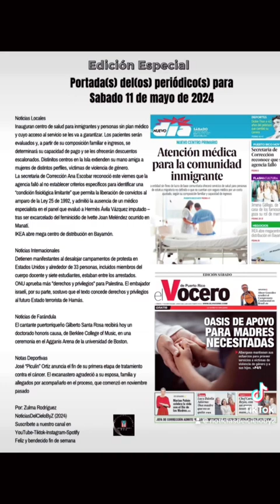PORTADAS DE PERIÓDICOS PARA HOY SÁBADO 11/MAYO/2024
La(s) portada(s) del periódico(s) para hoy Sábado 11 de mayo de 2024

Noticias Locales
Inauguran centro de salud para inmigrantes y personas sin plan médico y cuyo acceso al servicio se les va a garantizar. Los pacientes serán evaluados y, a partir de su composición familiar e ingresos, se determinará su capacidad de pago y se les ofrecerán descuentos escalonados. Distinitos centros en la Isla extienden su mano amiga a mujeres de distintos perfiles, víctimas de violencia de género.
La secretaria de Corrección Ana Escobar reconoció este viernes que la agencia falló al no establecer criterios específicos para identificar una “condición fisiológica limitante” que permita la liberación de convictos al amparo de la Ley 25 de 1992, y admitió la ausencia de un médico especialista en el panel que evaluó a Hermès Ávila Vázquez imputado –tras ser excarcelado del feminicidio de Ivette Joan Meléndez ocurrido en Manatí.
IKEA abre mega centro de distribución en Bayamón.

Noticias Internacionales
Detienen manifestantes al desalojar campamentos de protesta en Estados Unidos y alrededor de 33 personas, incluidos miembros del cuerpo docente y siete estudiantes, estaban entre los arrestados.
ONU aprueba más "derechos y privilegios" para Palestina. El embajador israelí, por su parte, sostuvo que el texto concede derechos y privilegios al futuro Estado terrorista de Hamás.

El cantante puertorriqueño Gilberto Santa Rosa recibirá hoy un doctorado honoris causa, de Berklee College of Music, en una ceremonia en el Agganis Arena de la universidad de Boston.

Notas Deportivas
José “Piculín” Ortiz anuncia el fin de su primera etapa de tratamiento contra el cáncer. El excanastero agradeció a su esposa, familia y allegados por acompañarlo en el proceso, que comenzó en noviembre pasado

Por: Zulma Rodríguez
NoticiasDelCieloByZ (2024)
Feliz y bendecido fin de semana